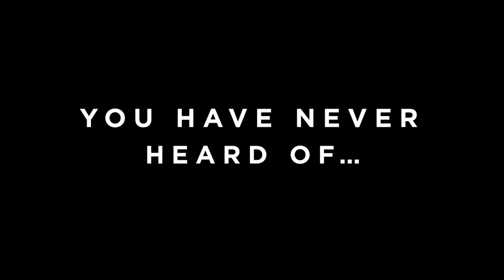Fans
Do you want to be a Gypsy Queens Fan ?